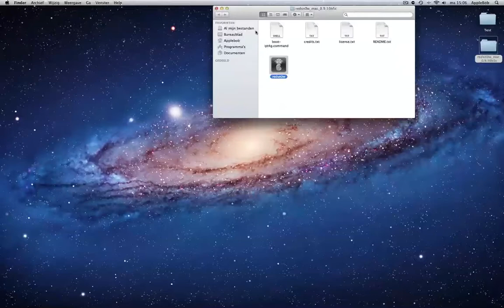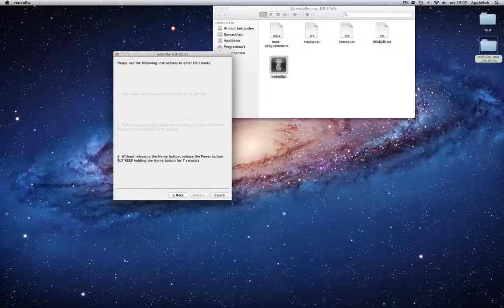Nederlandse uitleg: Untethered Jailbreak voor iPhone, iPad of iPod op iOS 5.0.1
In dit filmpje wordt stap voor stap uitgelegd hoe je een iDevice UNTETHERED kan  jailbreaken mbv het programma Redsnow.